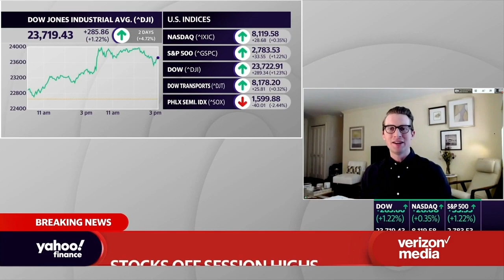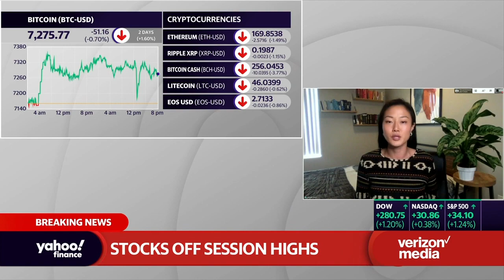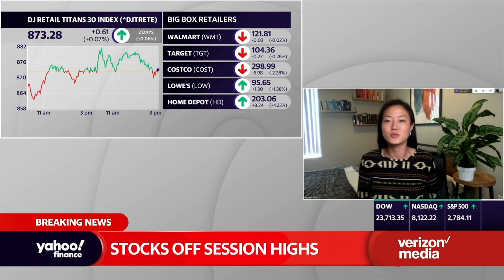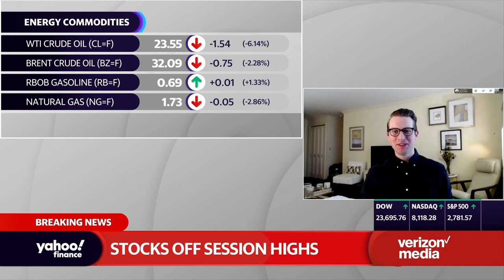Coronavirus cases climbs to 1.5 million globally and 6.6 million file for unemployment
Yahoo Finance's Rick Newman and Myles Udland discuss the impact the coronavirus is having on the economy as people wait to get back to normal.